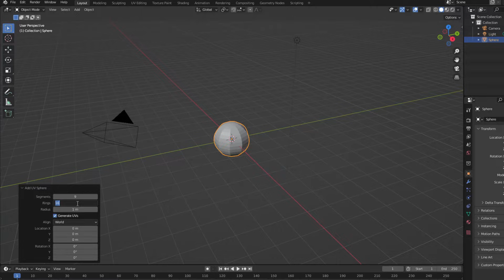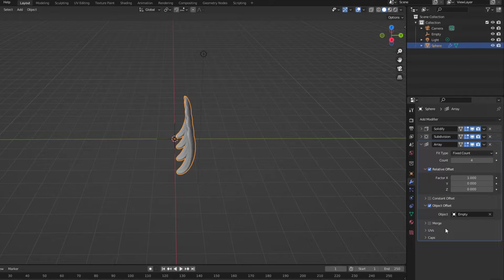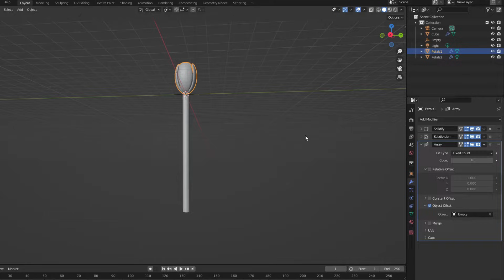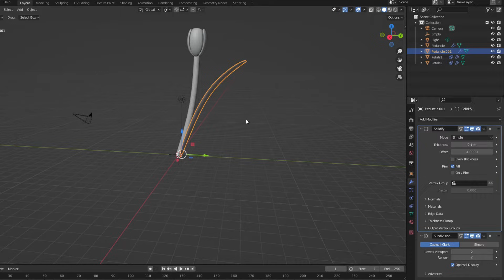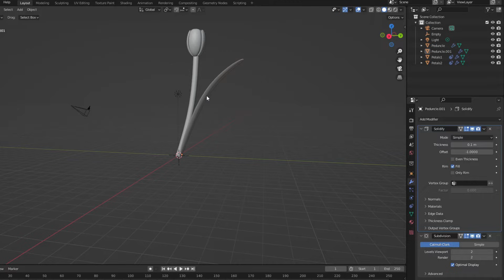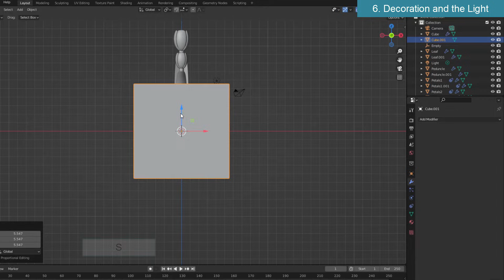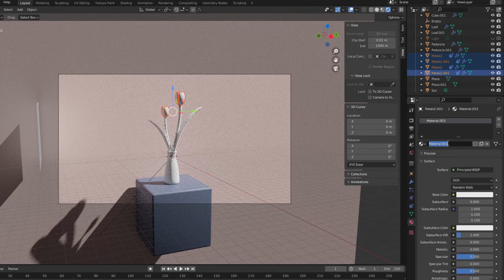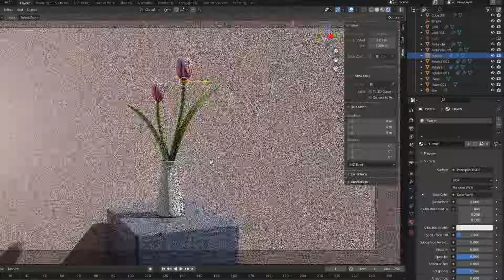How to make a cute vase of flowers in Blender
This is a basic tutorial on creating a cute 3D flower vase in cartoon style. Detailed instructions from modeling to composition , lighting and objects . This tutorial is for Blender 3.2
Timestamp
00:00​ Introduction
00:17 Flower
02:23 Peduncle
03:40 Leaf
05:08 Clone and Edit
05:50 Vase
06:51 Decoration and the Light
08:10 Materials